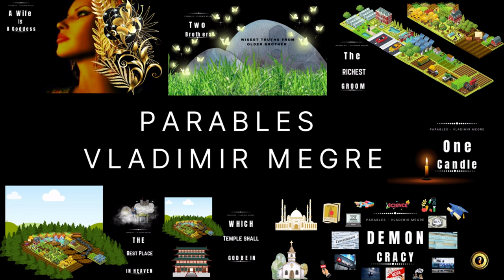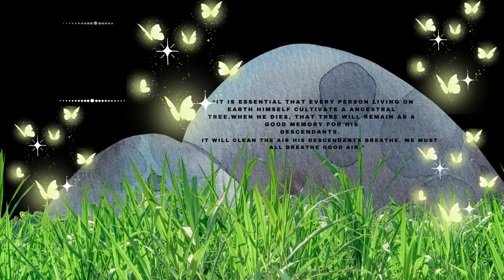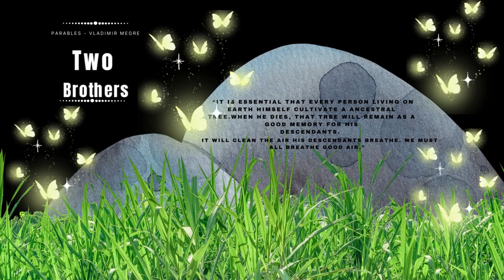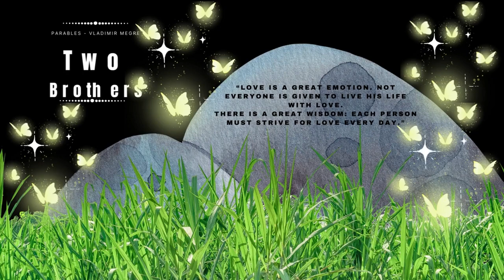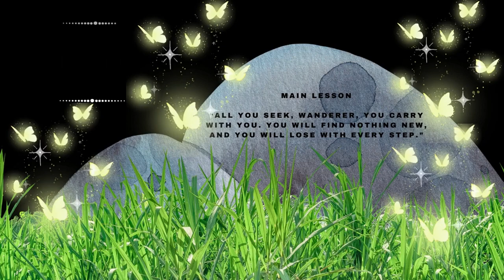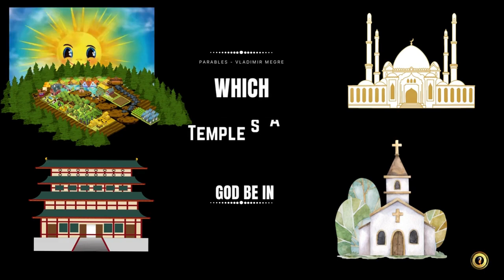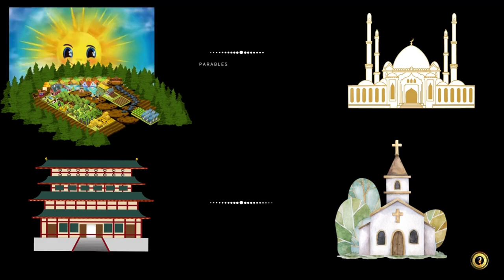Parables - The Ringing Cedars of Russia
From the book by Vladimir Megre ′The Energy of Life′

(translated by Marian Schwartz) voiceover and narration Empress Nefertiti-Mumbi

The book Parables consists of parables throughout The Ringing Cedars of Russia book series.

- A WIFE IS A GODDESS from the book by Vladimir Megre ′The Energy of Life′
- TWO BROTHERS from the book by Vladimir Megre ′Co-creation′
- THE RICHEST GROOM from the book by Vladimir Megre ′The Family Book′
- THE BEST PLACE IN HEAVEN from the book by Vladimir Megre ′The Family Book′
- WHICH TEMPLE SHALL GOD BE IN from the book by Vladimir Megre ′The Family Book′
- DEMON CRACY from the book by Vladimir Megre ′The New Civilization′
- ONE CANDLE from Vladimir Megre's appearance at the third annual International′Ringing Cedars′ Festival

Parables are short narrative that illustrates a moral or lesson.